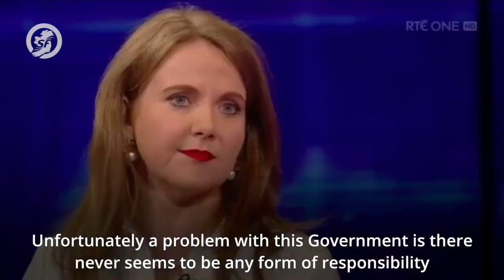Childcare should not be solely about profit, it is a public service – Kathleen Funchion TD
Sinn Féin Spokesperson for Children and Youth Affairs Kathleen Funchion TD on RTÉ PrimeTime reacting to an investigation which showed poor practice at a number of creches in Dublin.

She says this is what happens when childcare is about profit rather than nurturing of children